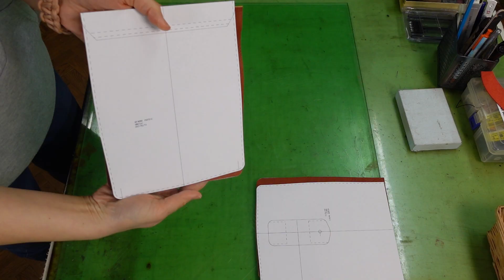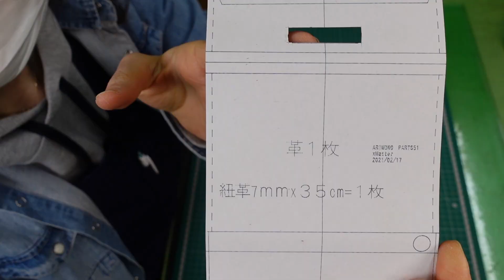[Leather Craft]レザークラフト【PDF型紙無料】クロスバック『パスケース付』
パスケース付きがポイントのクロスバッグです、
手縫いで仕上がってますのでどなたでも作れると思います、
皆さんも是非作ってみて下さい！